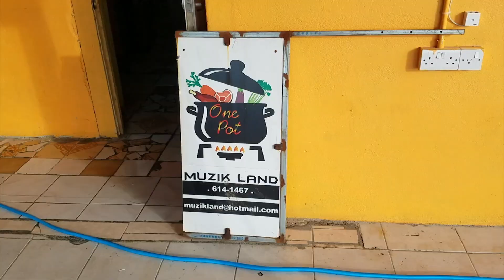DJ SPAWNER ONE POT POOL PARTY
Sunday fun at One Pot Bar in Portsmouth